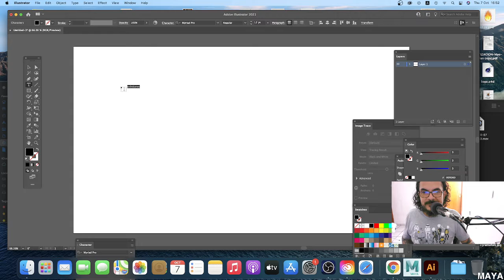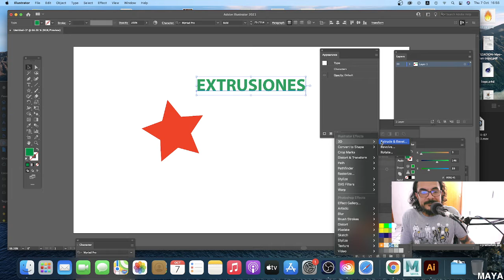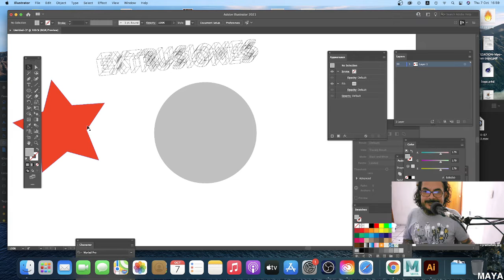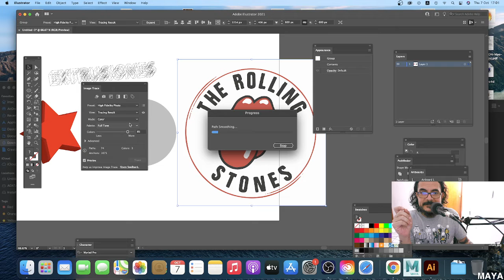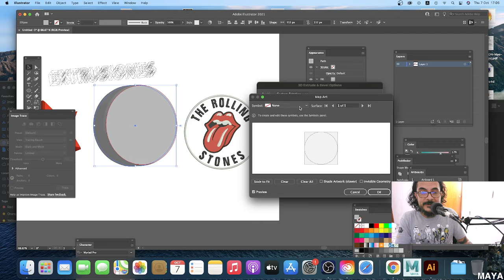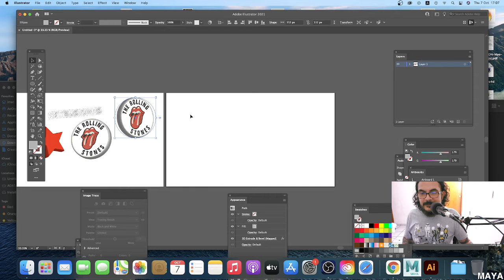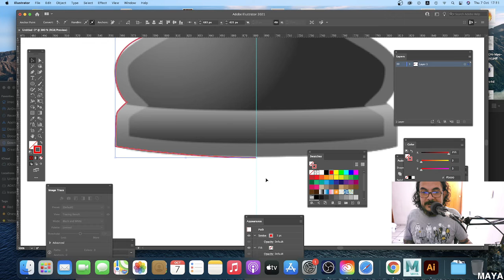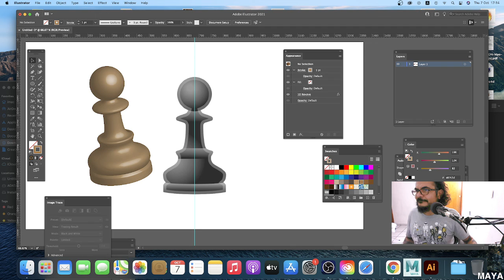3D EN ILLUSTRATOR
Como generar volumen en ilustrador, extrusiones y revoluciones en un abrir y cerrar de ojos